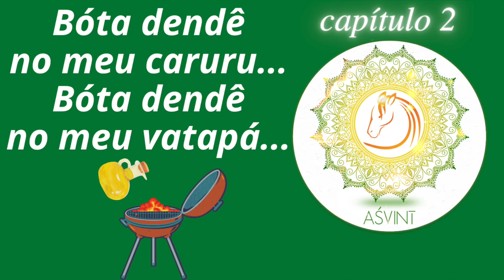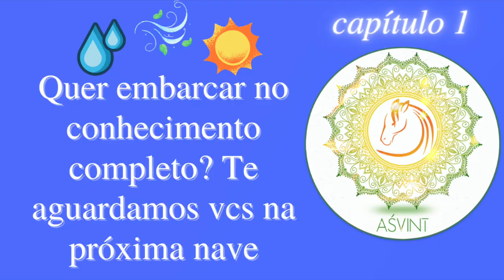um pouco mais sobre a malandragem sasneha pitta guNas & um papo não pouco untuoso sobre shlokas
Tiaggo Namaste em mais de 3.600 vídeos em āyurveda, yoga, jyotiṣa, saṃskṛta e cultura vedica em um projeto educativo desde 15/12/2011. Acesse também mais de 108 playlists organizadas

English Speakers, this channel provides free āyurveda information mainly in portuguese